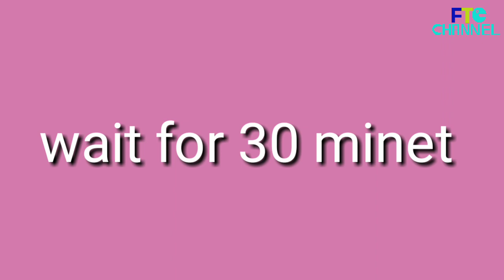Danish zehen | same Hair Colour Vlog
Like danish zehen hair colour

This channel only on entertainment channel